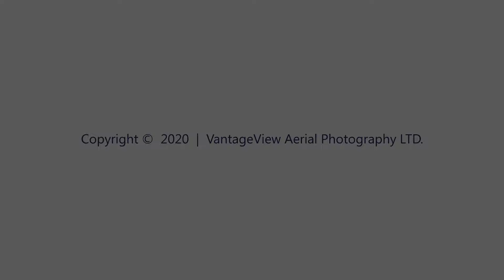A View Rarely Seen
Sudbury (Copper Cliff) Superstack - 2020

Soon the iconic Sudbury INCO Superstack will be slated for demolition.  I was very fortunate to be able to capture about 60 minutes of video aerial footage in the summer of 2020.  Here is just one short video, giving everyone 'A View Rarely Seen'...

Permissions beyond the scope of this license may be available

Music - 'Thus Spoke Zarathustra' composed by Richard Strauss - performed by The Vienna Philharmonic